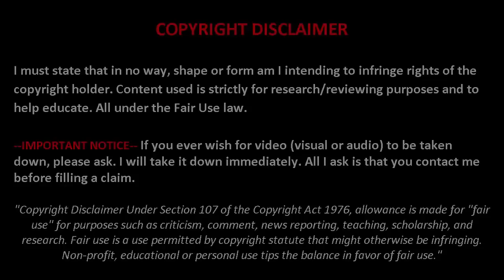20 GOL SAKTI MESSI Terindah Tercantik Bersama Argentina ● Sulit Tertandingi...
Lionel Andres "Leo" Messi (pengucapan bahasa Spanyol: [ljo'nel an'd?es 'mesi], lahir di Rosario, 24 Juni 1987; umur 30 tahun) adalah seorang pemain sepak bola Argentina yang saat ini bermain untuk FC Barcelona dan merupakan kapten tim nasional sepak bola Argentina, bermain sebagai seorang striker, dan merupakan salah satu pemain sepak bola terbaik di dunia saat ini.

1. Messi vs Panama - 2016
2. Messi vs Kolombia - 2010
3. Messi vs Brazil - 2012
4. Messi vs Kroasia - 2006
5. Messi vs Swiss - 2012
6. Messi vs Brazil - 2010
7. Messi vs Prancis - 2009
8. Leo Messi vs Amerika Serikat - 2016
9. Leo Messi vs Venezuela - 2010
10. Leo Messi vs Swiss - 2012
11. Leo Messi vs Iran - 2014
12. Leo Messi vs Paraguay - 2014
13. Leo Messi vs Meksiko - 2015
14. Lionel Messi vs Kolombia - 2017
15. Lionel Messi vs Guatemala - 2013
16. Lionel Messi vs Bosnia - 2014
17. Lionel Messi vs Meksiko - 2007
18. Lionel Messi vs Chili - 2014
19. Lionel Messi vs Nigeria - 2014
20. Lionel Messi vs Spanyol - 2010

Video 20 GOL SAKTI MESSI Terindah Tercantik Bersama Argentina ● Sulit Tertandingi...